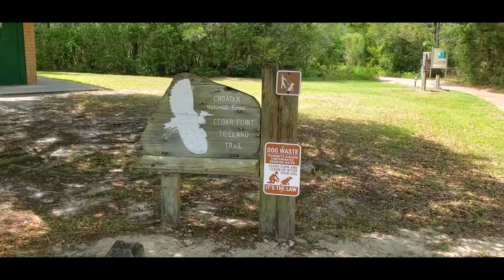Day 8 Cedar Tideland Trail Saturday June 18th 2022